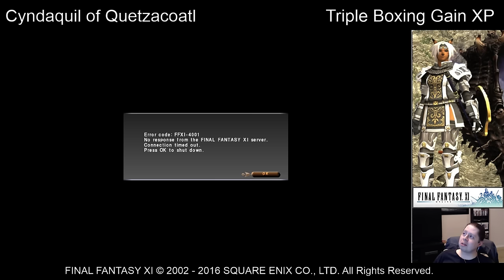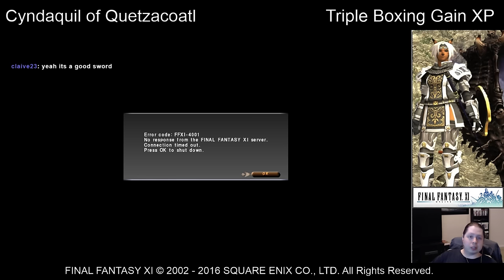FFXI - Triple Boxin Gain XP - 12/12/2016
So last night (Sunday 12/11/2016) SE was supposed to update FFXI with the December version update, but...
Well somebody broke the servers, and that didn't happen. So they just pushed it back a day, giving us one more day for ambuscade. Instead we went after some xp mobs for some gain xp sparky money making.
Well, at least until SE turned the servers off for the update. Sheesh, figured they could have updated last night when the servers were broken or something!